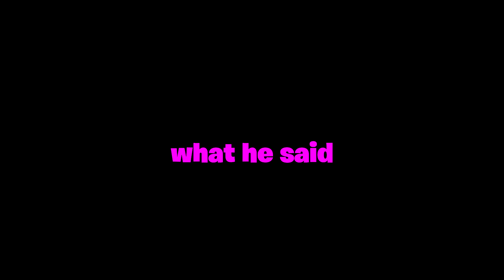How Much Better Are You With Jmancurly's Arm Length?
How Much Better Are You With Jmancurly's Arm Length? Well today, im going to find out as well as many others like Elliot, MJ, and more!

 This is not meant to hurt anybody's feelings in any way!

My discord ITS NEW JOINNNN

thumbnail inspired by ~ Turbo Alligator
editing inspired by ~ elliot

if you did end up enjoying, please make sure to like and sub!

ignore

jman
jmancurly
VMT
BBVR
StyledSnail
Gorilla Tag
Gorilla Tag VR
Trolling
Funny
Oculus
Oculus Quest
Oculus Quest 2
Valve
Valve Index
Gorilla tag long arms